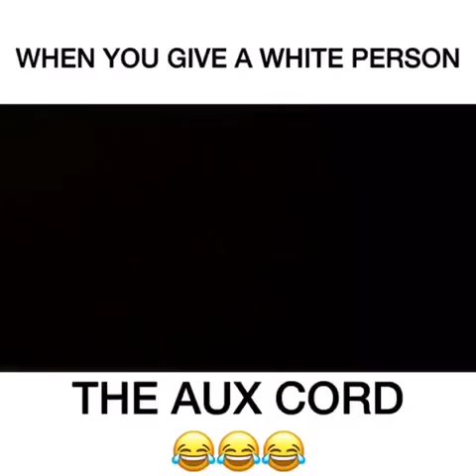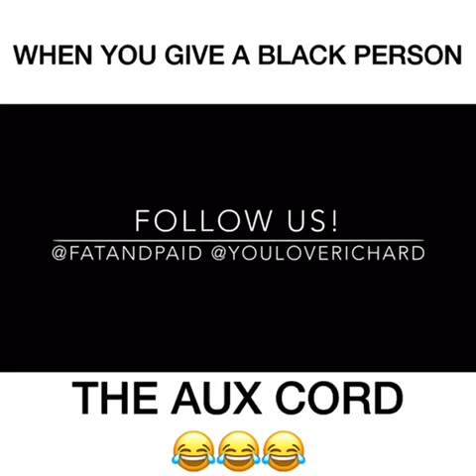Aux cord ending racism vol 1- 11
Aux Cord ending racism compilation with Fat and Paid